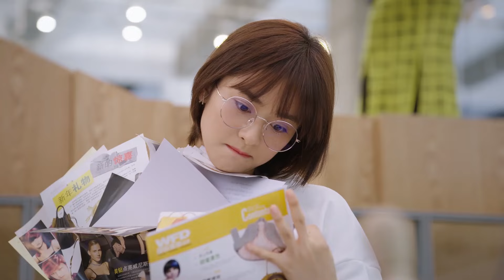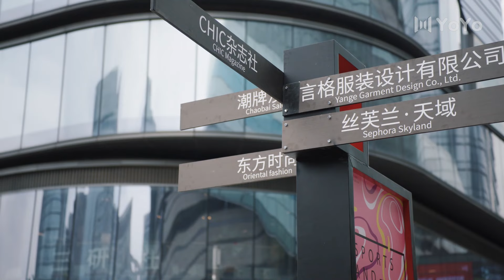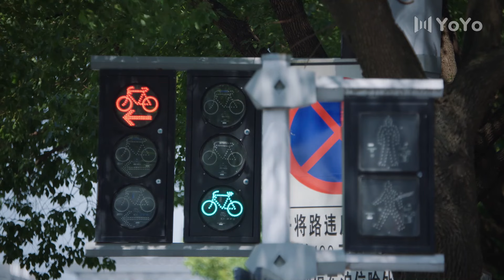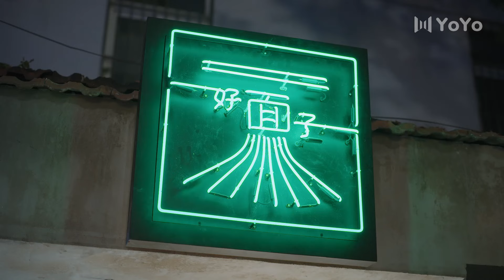【IndoSub】Cinderella jatuh ke pelukan CEO, dan CEO jatuh cinta padanya pada pandangan pertama💖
📺Cinta Antara Bintang Keberuntungan  | Count Your Lucky Stars
💞Genre : Romantis, Cinta, Remaja, Kampus💞
👩‍❤️‍👨 Actor Name  ：💕Jerry Yan💟Shen Yue

Sinopsis :Ini menceritakan kisah cinta antara pemimpin redaksi yang bangga Lu Xingcheng dan desainer yang tidak beruntung Tong Xiaoyou